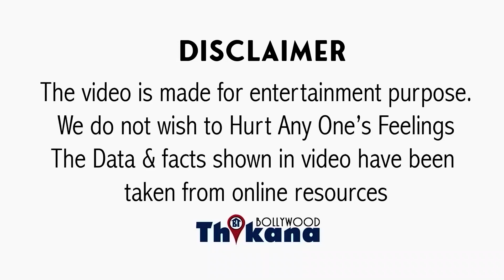मोटी और भद्दी दिखने वाली BABA की बेटी ने खुद को किया ऐसा चेंज की अब दिख रही है Actress से भी सुन्दर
Top News | मोटी और भद्दी दिखने वाली Sanjay Dutt की बेटी ने खुद को किया ऐसा चेंज की अब दिख रही है Actress से भी सुन्दर